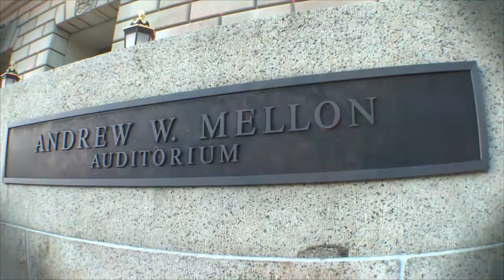Amazing Sikh Indian Wedding in Washington DC, by Suburban Video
Forget every wedding you have ever seen or been to because this wedding tops them all. An eight day wedding with everything from Bollywood to an Elephant parading down Constitution avenue in Washington DC. A must see for anyone who enjoys extravagant weddings. The bride and groom are gorgeous as well.